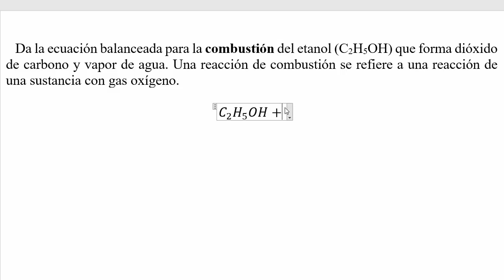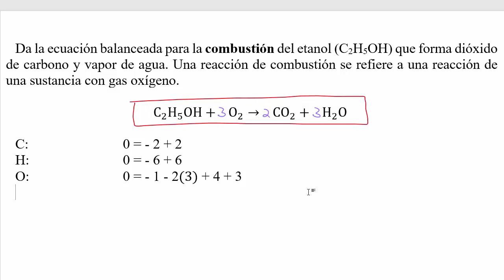𝐁𝐀𝐋𝐀𝐍𝐂𝐄𝐀𝐑 𝐋𝐀 𝐄𝐂𝐔𝐀𝐂𝐈𝐎𝐍 𝐐𝐔𝐈𝐌𝐈𝐂𝐀 C2H5OH y oxígeno producen óxido carbónico y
👉 𝐄𝐧𝐮𝐧𝐜𝐢𝐚𝐝𝐨. Da la ecuación balanceada para la combustión del etanol (C2H5OH) que forma dióxido de carbono y vapor de agua. Una reacción de combustión se refiere a una reacción de una sustancia con gas oxígeno (Zumdahl, Zumdahl, & DeCoste, 2018)